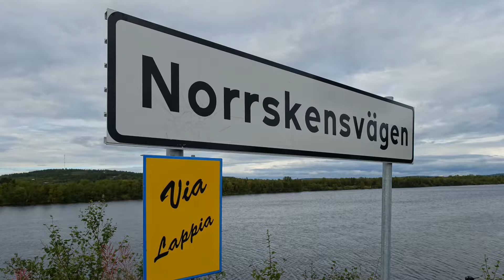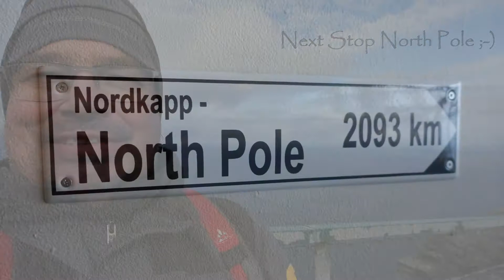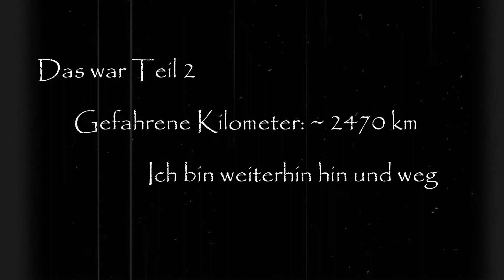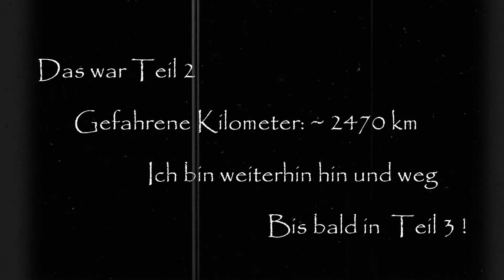#2 Roadtrip Norwegen 2018, ans Nordkap, vom Dovre Fjell ans Nordkap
Im 2. Teil geht's über's Dovrefjell im Rondane NP auf dem Grimdalsvegen zum NP Femundsmarka und dann weiter zum Berbaustädtchen Roros,
das von der UNESCO zum Weltkulturerbe erklärt wurde.
Anschliessend weiter über Funäsdalen in Schweden auf dem Inlandsvegen zu den beeindruckenden Storforsen Stromschnellen.
Und schliesslich durch das Land der Lappen über Kautokeino und Alta bis zum Nordkapp.

Übernachtungen:
18.08. - Funäsdalen              N62° 31' 44.8" E12° 34' 06.5"
19.08. - Bredsel, Storfosen  N65° 50' 07.4" E20° 21' 51.5"
20.08. - Pikefossen               N69° 18' 11.6" E23° 34' 23.7"
21.08. - Atleidet                     N70° 02' 00.5" E22° 05' 00.5"

Meine bescheidene Ausrüstung:
RX100 - M III
GoPro Hero2
DJI Mavic Pro
Samsung S7

Video edited with PowerDirector 17